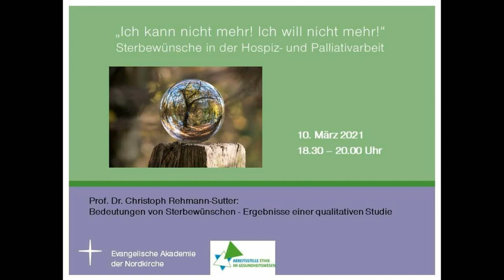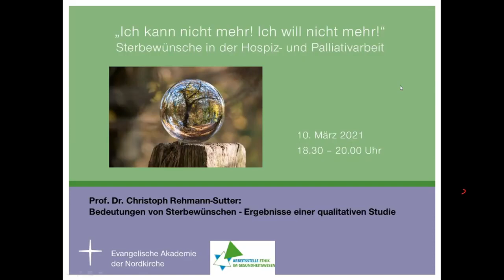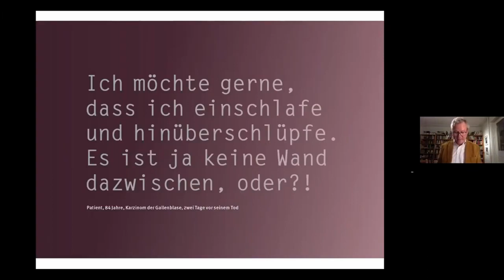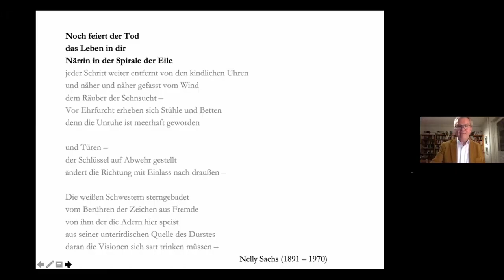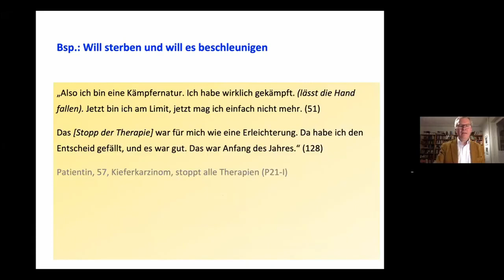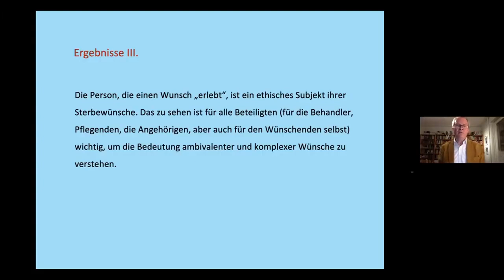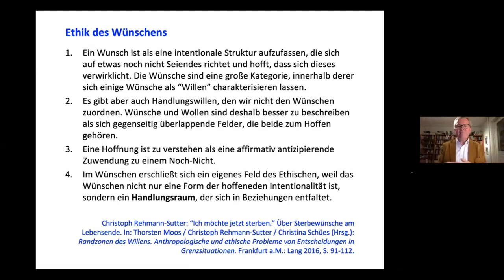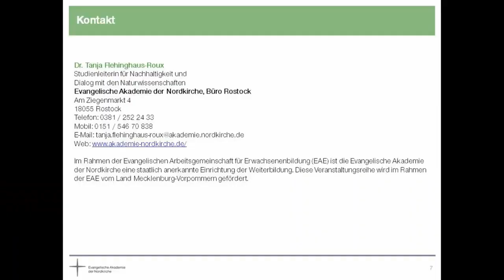"Ich kann nicht mehr! Ich will nicht mehr!" (1)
Sterbewünsche in der Hospiz- und Palliativarbeit-Videomitschnitt der ZOOM-Veranstaltung am 10. März 2021 mit Prof. Dr. Rehmann-Sutter.
Jeder Mensch geht dem Ende des Lebens auf eigene Weise entgegen. Einige formulieren Sterbewünsche. Was drücken sie aus? Und wie können wir sie hören? Der Satz „Ich möchte sterben“ kann Ausdruck ganz unterschiedlicher Bedürfnisse und Vorstellungen sein. In mehreren Abendveranstaltungen gehen wir der Vielschichtigkeit dieser Äußerung nach.

In dieser ersten Veranstaltung hat Prof. Dr. Christoph Rehmann-Sutter vom Institut für Medizingeschichte und Wissenschaftsforschung der Universität Lübeck die Ergebnisse einer qualitativen Studie zur Bedeutung von Sterbewünschen vorgestellt.